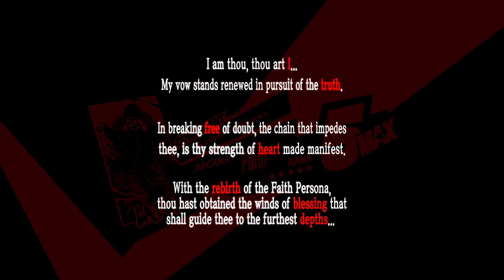Persona 5 Royal Playthrough – Part 105: The Rebirth of Sumire Yoshizawa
Want more Persona 5 Royal? Show me! Right here & now! It helps! All of it! It's optional.

Hey! JapanCodeSupply sponsors my channel & video! and use the codeword “MegaNG” to save $3 off orders over $50!

Persona 5 Royal Playthrough
Part 105: The Rebirth of Sumire Yoshizawa
Difficulty: Medium

And now comes the next part. In this mission, our job is to explore the Palace to find a way to the Treasure. But this has Sumire joining us, under the code name Violet. Violet doesn't have her Persona yet but eventually she regains Cendrillon. After defeating a few foes, it's then she gains new resolve and with it, the Faith Confidant has been renewed meaning we can reach it up to Rank 10. We'll do that in the next few parts.

As far as things go, it has us trekking to find a way forward. But our way gets blocked due to cables. Guess this means we got to go to Mementos huh? That's pretty fair right?

Part 106 will have us bond with Sumire and Lavenza. Wait, Lavenza? Just watch.